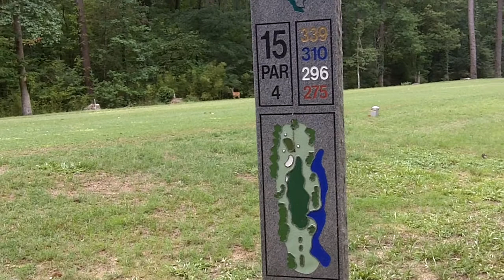How to play smart golf at Texas National golf course 53.MOV